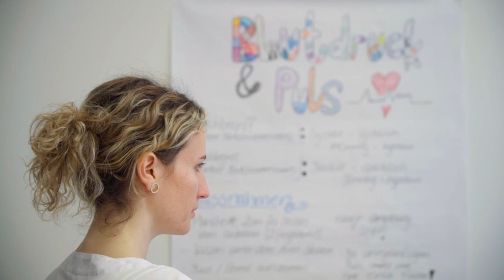Menschen umsorgen als Assistent/in Gesundheit und Soziales AGS EBA | Lehrstellenvideo | Yousty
Ein Einblick in den Alltag einer Lehrstelle beim Begegnungs- und Pflegezentrum Holbeinhof in Basel, BS als Assistent/in Gesundheit und Soziales EBA

In diesem Video bekommt ihr einen Einblick in den Ausbildungsalltag im Bereich Assistent:in Gesundheit und Soziales. Die Ausbildung wird in all ihren Facetten aufgezeigt und beleuchtet. Wollt ihr mehr erfahren? Schaut euch jetzt das Video an!

Lernen und Wachsen – das ist uns wichtig. Bei uns bekommst du nicht nur eine Ausbildung, sondern auch die Chance, dich fort- und weiterzubilden. Wir glauben daran, dass jeder die Möglichkeit haben sollte, sich zu entfalten und mit uns gemeinsam Großes für unsere Bewohner und Bewohnerinnen zu erreichen.